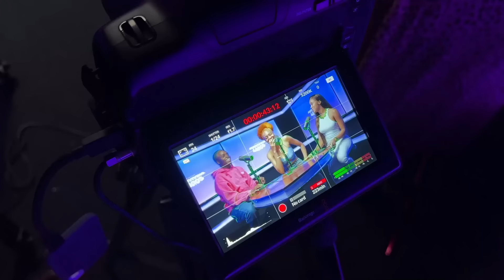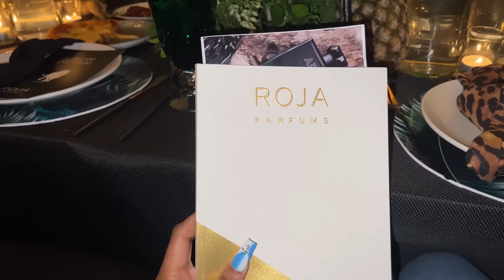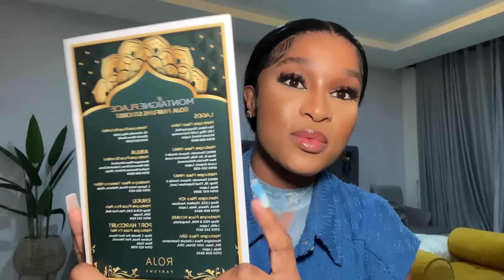How I Manifested my Dream Life VLOG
Love your life. It gets better!

Love you!